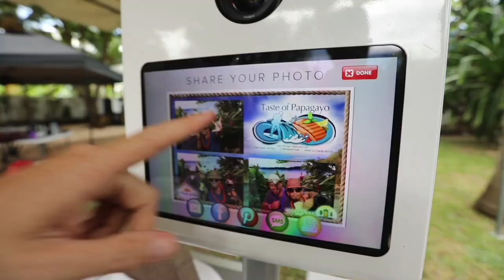Taste of Papagayo - Food & Music Festival 2018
Taste of Papagayo was Playas del Coco's first ever food and music festival. Hosted by Hotel La Puerta del Sol and The Garden Bar the event featured 3 live bands, a DJ and 18 restaurants showcasing their best dishes. Everyone enjoyed themselves and we are all looking for next year's Taste of Papagayo event.